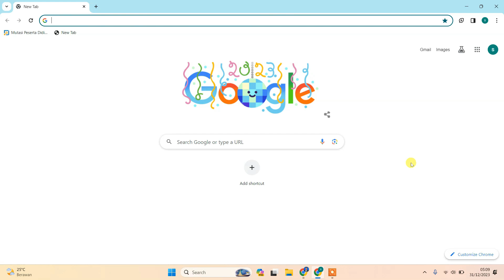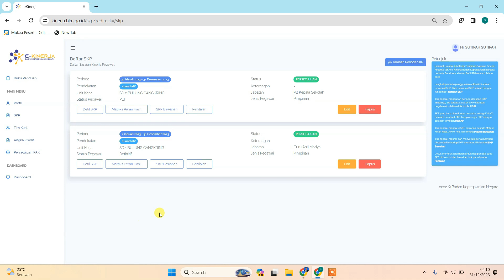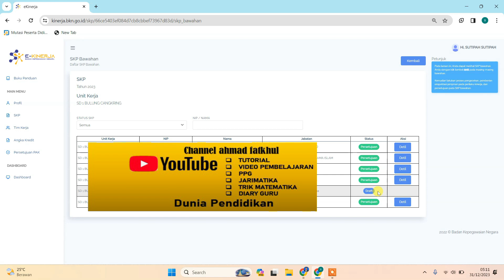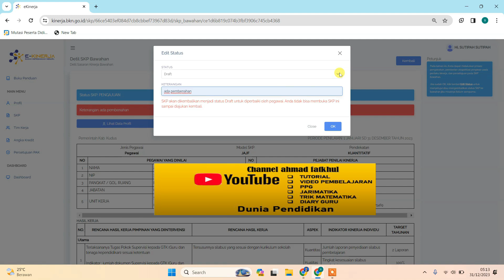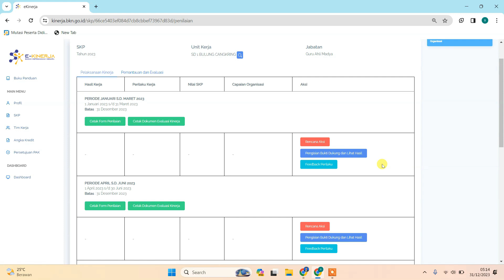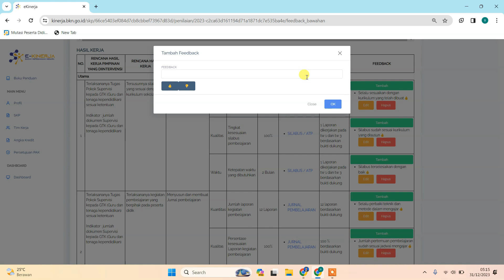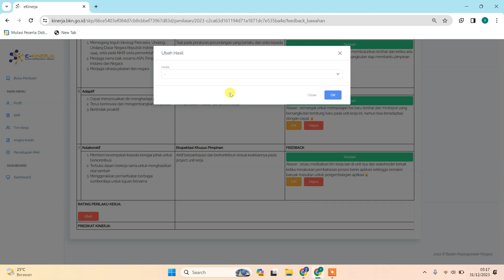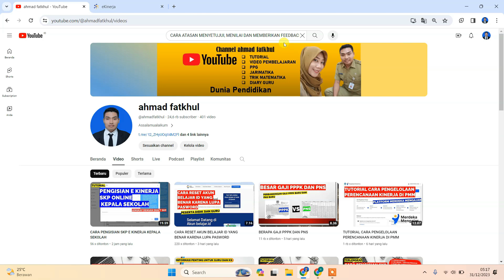CARA ATASAN MENYETUJUI MENILAI DAN MEMBERIKAN FEEDBACK KEPADA BAWAHAN SKP E KINERJA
kali ini saya akan membagikan video tutorial cara atasan menyetujui menilai dan memberikan feedback kepada bahawan skp e kinerja